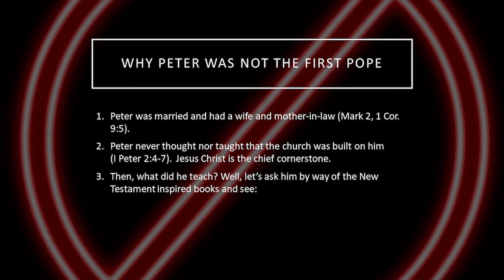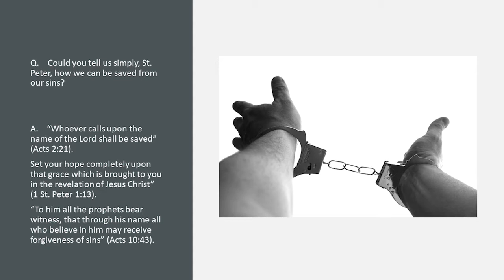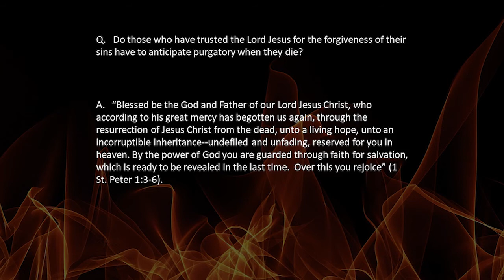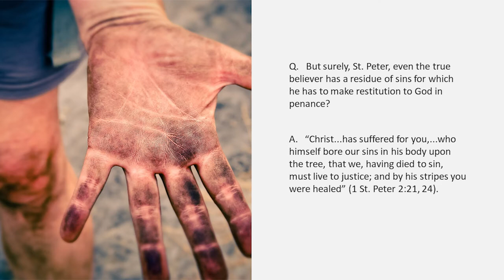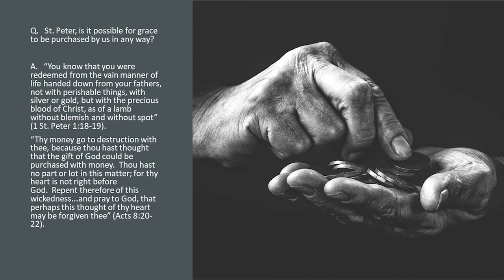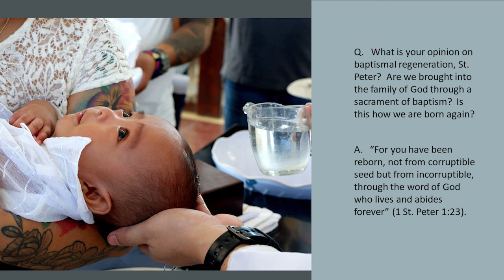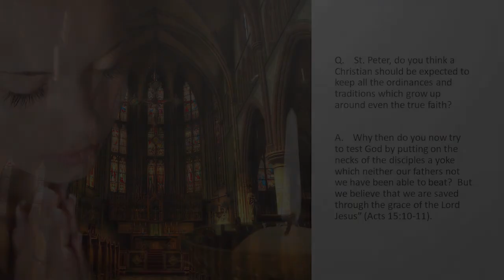What Peter Taught About Salvation That Contradicts Roman Catholic Dogma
From APO-05 - Interview of Peter